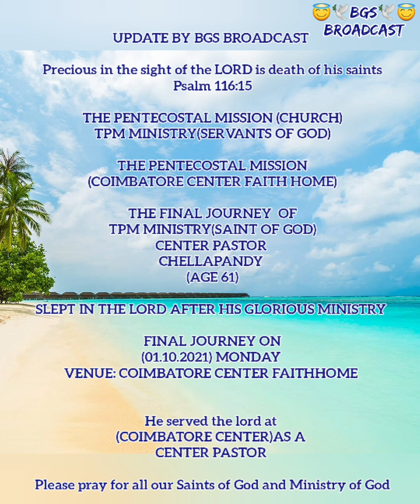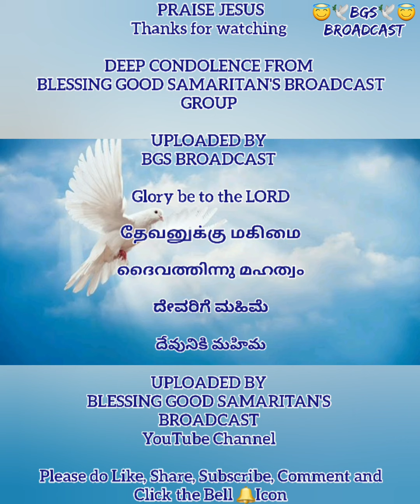TPM FUNERAL NEWS|CENTER PASTOR CHELLAPANDY ENTERED GLORY 31.10.2021|TPM COIMBATORE CENTER FAITH HOME